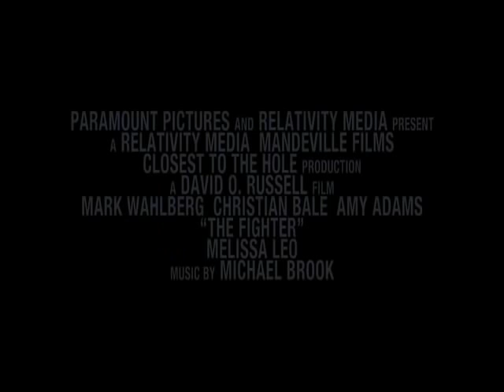The Fighter - Official Trailer [iamROGUE]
Opens December 10th, 2010